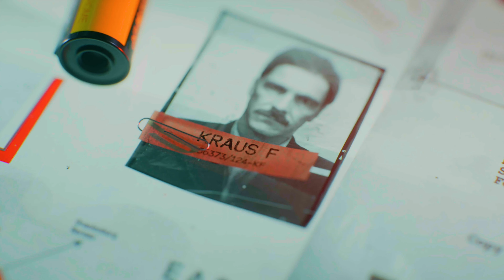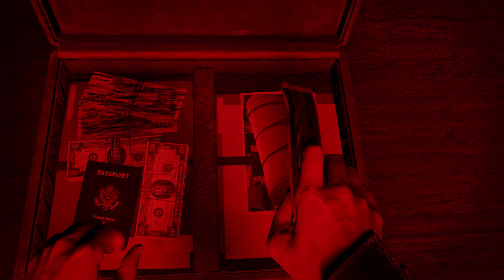Call of Duty Black Ops Cold War Gameplay Walkthrough Part 3 - Xbox Series X [4K HDR 60FPS]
up coming games forza horizon 5 starfield Back for Blood Halo infinite stalker 2 Battlefield 2042 Far Cry 6 Xbox Series X PS5 PlayStation 5 PC Gameplay Walkthrough Tutorial How to Epic Funny Brutal Fails Wins Moments Compilation No Commentary Cinematic Official Trailer Gameplay Top Most Anticipated Upcoming Open World Games Next Gen RTX Ray Tracing 2021 GTA 5 GTA V Warzone Call of Duty Grand Theft Auto V Red Dead Redemption 2 Fortnite Multiplayer 1080p 4K HD 60fps Part Ending Boss Fight Full Game DRAGON GAME X dragon game x Channel